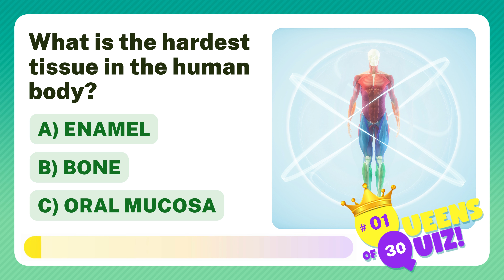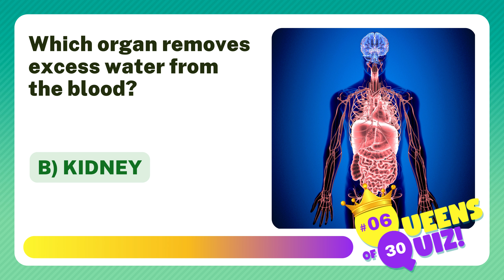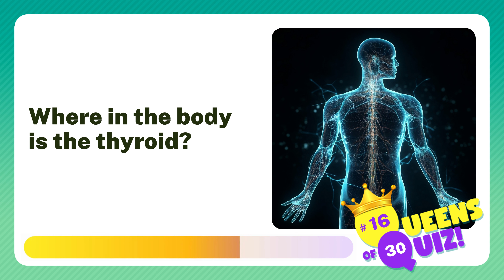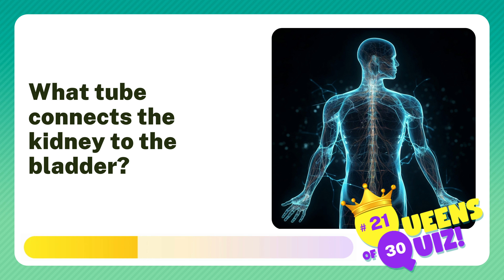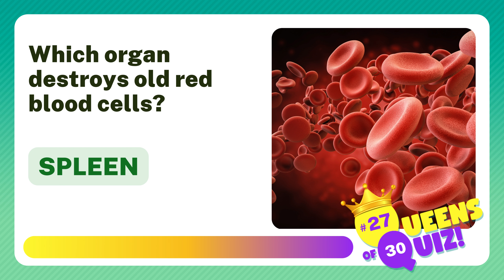Human Body Quiz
How much do you know about the human body? Put your knowledge to the test with our challenging quiz!